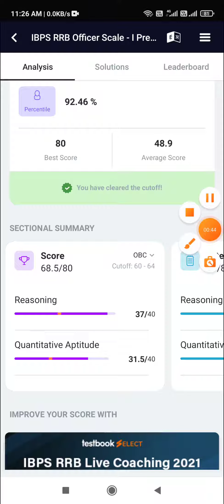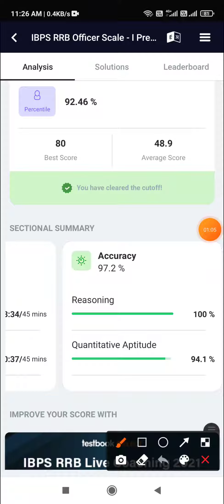RRB Officer scale 1 score card ||Live mock ||Testbook